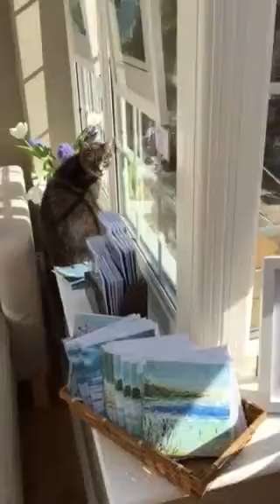Emsworth Arts Trail 2017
A peek at what's in store at venue 12 on this year's Emsworth Arts Trail